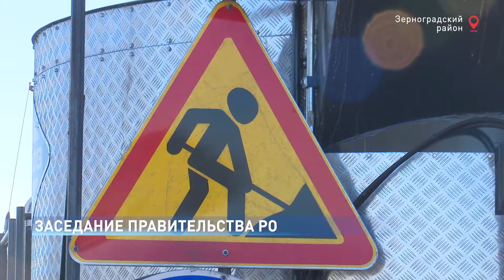Программу оздоровления реки Темерник одобрили в донском правительстве